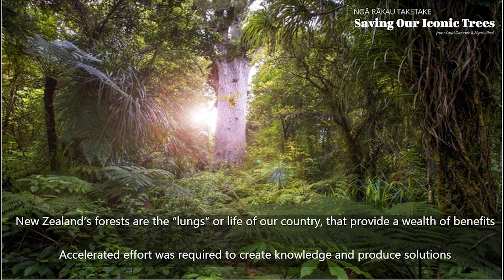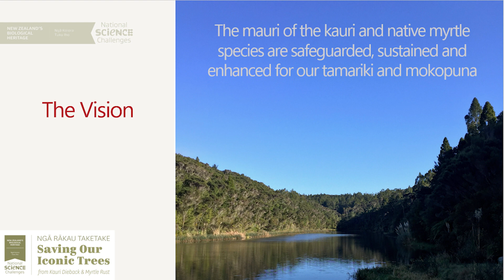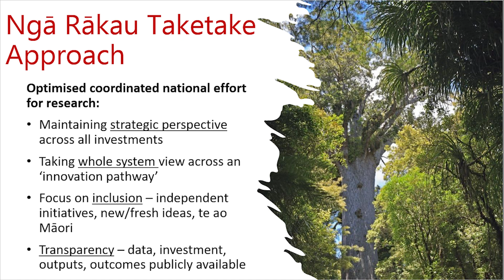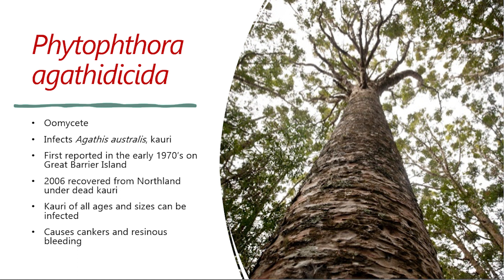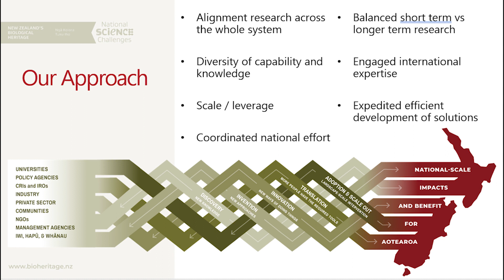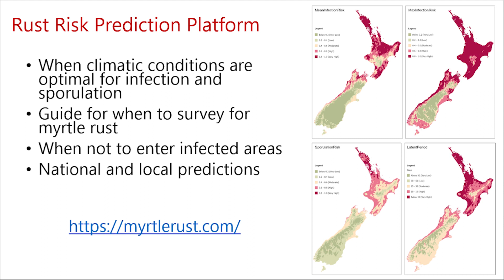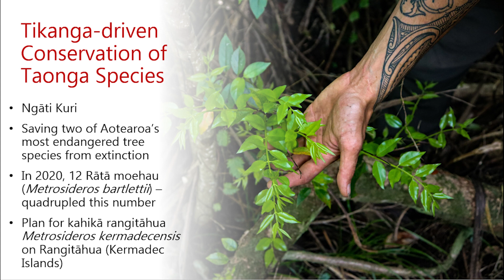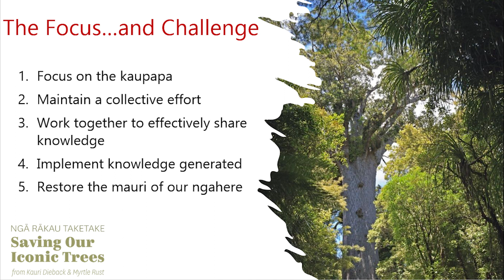Daniel Patrick and Beccy Ganley - Ngā Rākau Taketake: Our Legacy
Presented as part of the Kaurilands Summit 2023, hosted by Ngā Rākau Taketake.